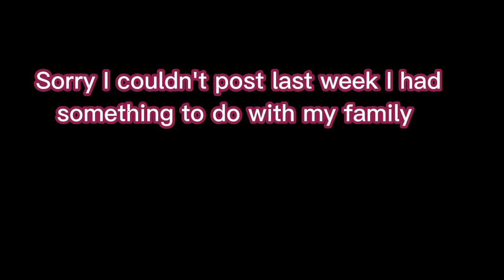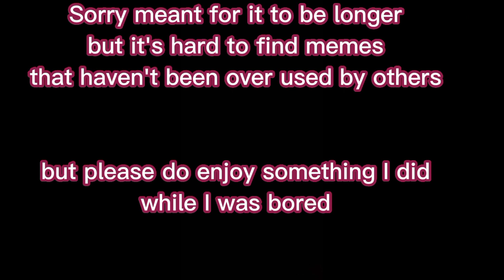random memes/videos I found on the internet (PJO & HoO)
lol I this video would be longer
it took me so long ಥ‿ಥ